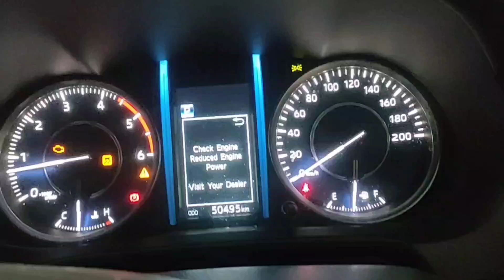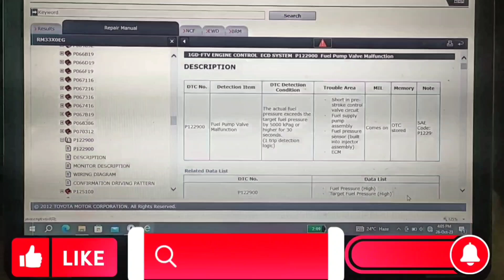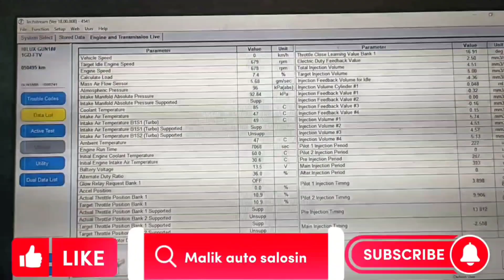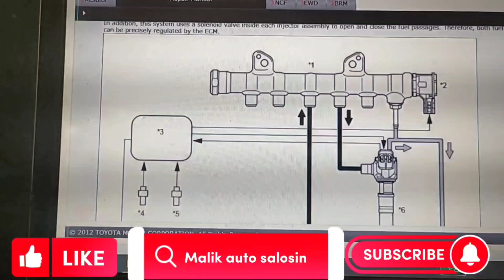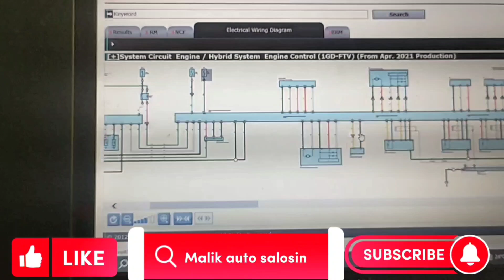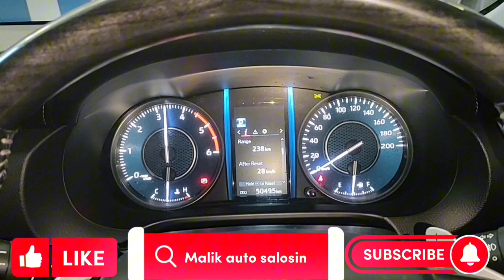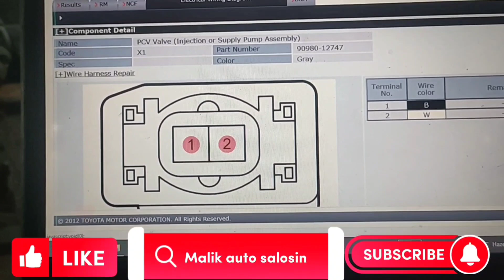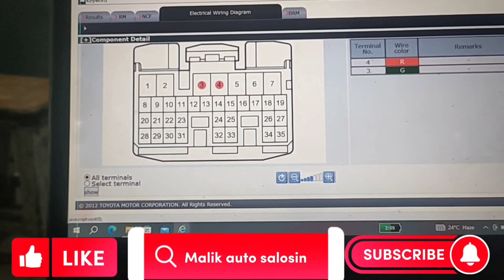2019 Fortuner P122900 Fuel Pump Valve Malfunction | Toyota Fortuner Starting Problem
fortunar 1Gd fuel pump  waring diagram explain  fortunar 2019 fuel pump waring diagram explain
2019 modal p0122900 fuel pump valve malfunction